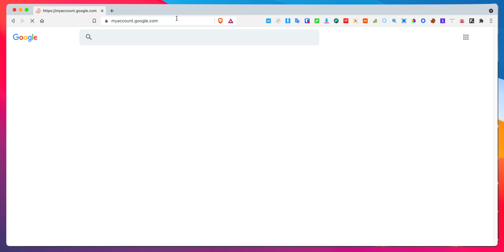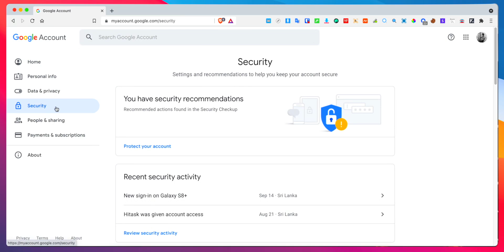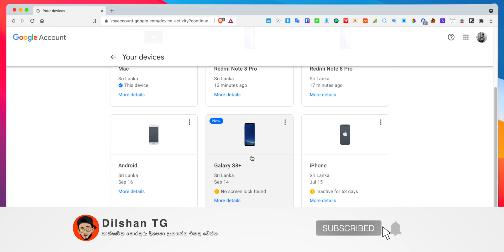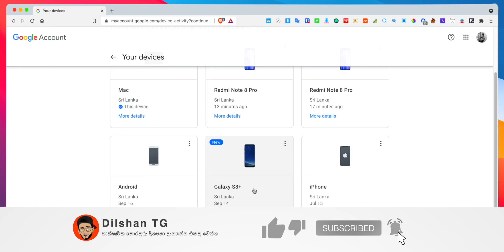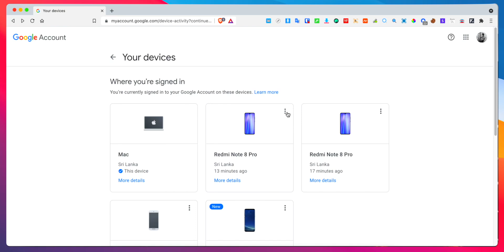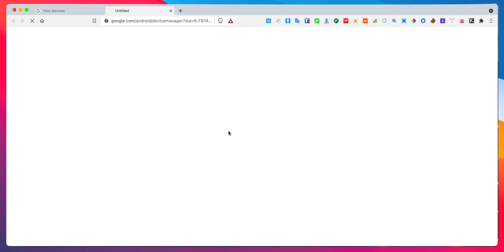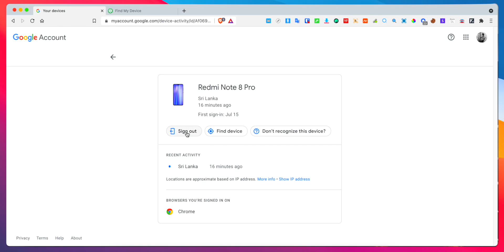How to Check if Your Gmail Account Has Been Hacked: Steps to Take if Your Account is Compromised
In this video, we'll show you how to check if your Gmail account has been hacked and what steps to take if it has. Our tutorial will cover the process of checking for suspicious activity, resetting your password, and securing your account to prevent further hacking attempts. We'll also provide tips for creating a strong and secure password to protect your account. So why risk the security of your Gmail account? Watch our video and learn how to check if your Gmail account has been hacked today!